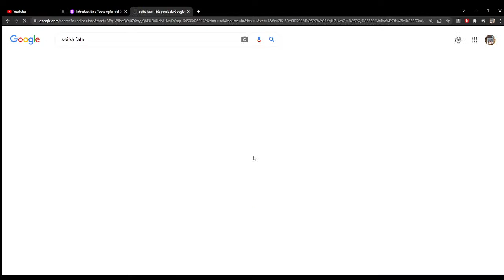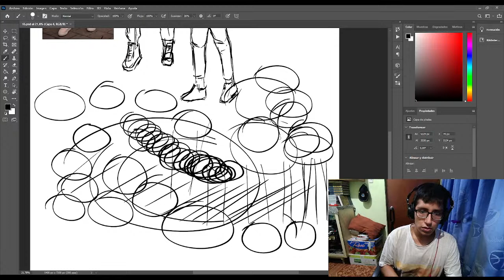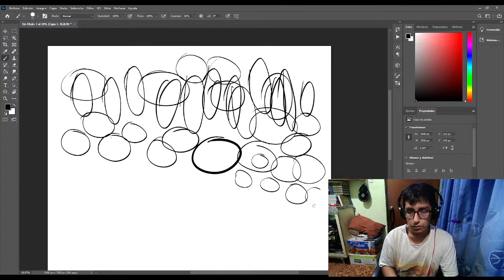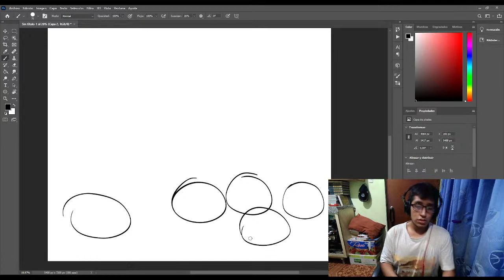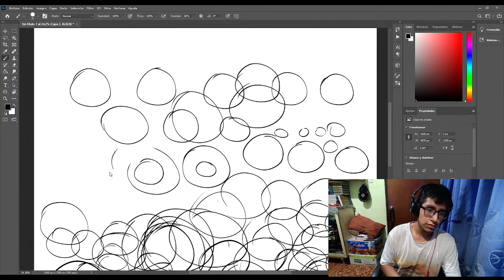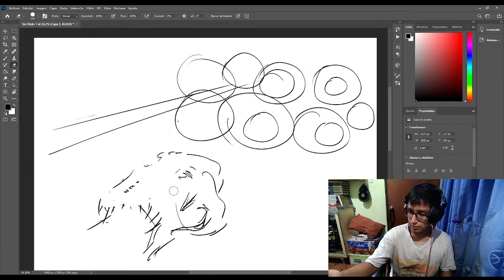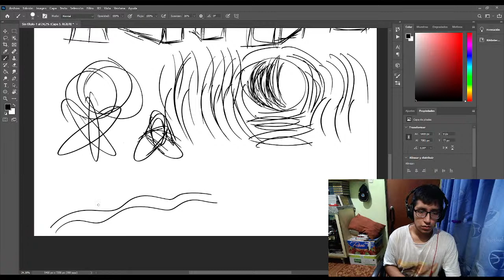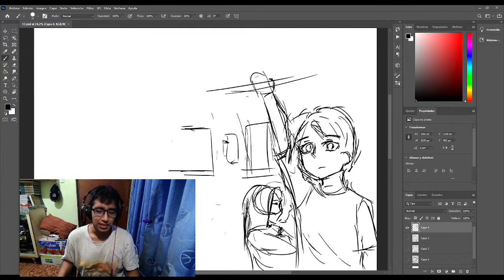Practicando dibujo digital parte 11 / recuperando la soltura en la mano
Dibujando para ser el proximo Takehiko Inoue!
naaa ni en broma xD